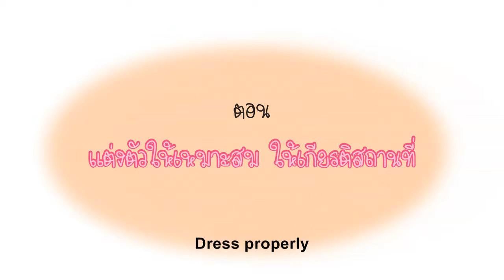Dress Properly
Together in unity for the King - preserve Thai heritage, the World heritage